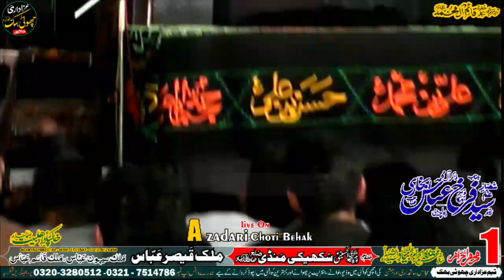Zakir Syed Farakh Abbas Bukhari 1st Muharam 2024 Sukhe Ki Mandi Nazad Hafizabad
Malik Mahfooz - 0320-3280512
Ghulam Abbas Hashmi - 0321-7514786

Copyright strictly prohibited
© Copyright Information:
• All Rights of noha, artwork, logo, audio & video are reserved by Azadari Choti Behak,AzadariChotiBehak